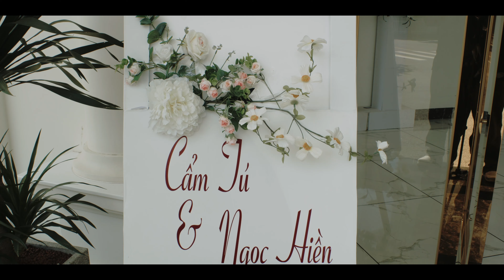phim cưới truyền thống T&H 4k